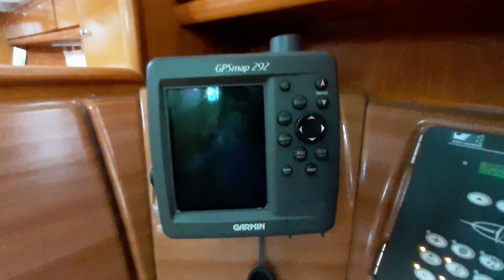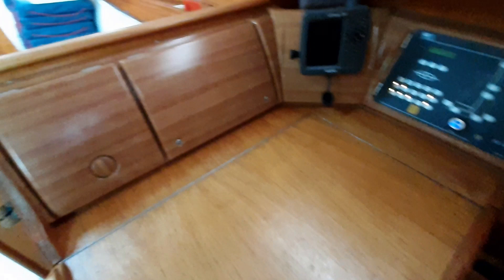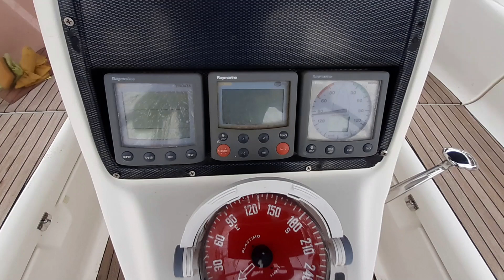Bavaria 37 Cruiser, 2007. Продается! | Отдых с Free Sail !!!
Продается яхта BAVARIA 37 Cruiser, 2007 года выпуска.
Стоянка - Греция.

Подбор яхт под конкретный заказ!